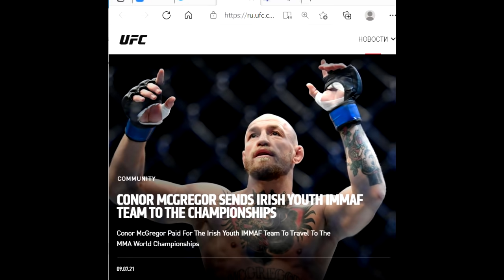СИЛЬНЫЙ ПОСТУПОК ПОРЬЕ ПЕРЕД БОЕМ! ПОСТУПОК КОНОРА МАКГРЕГОРА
Кто за Дастина Порье?
Порье будет продавать с аукциона свои памятные вещи с турнира UFC 264 и все вырученные деньги пойдут в фонд!
Кроме этого, Порье и Пакьяо сделали пожертвования в размере 50 000 долларов от своих фондов и будут продолжать работу, пока проект не будет завершен. Конор МакГрегор заплатил за поездку ирландской молодежной команды IMMAF на чемпионат мира по ММА. Мой канал является членом медиа-сообщества Yellow Bridge. Все вопросы относительно рекламы адресовать в группу нашего сообщества «В Контакте»